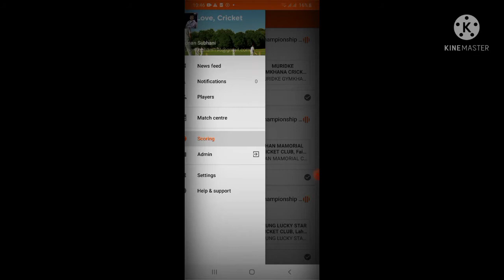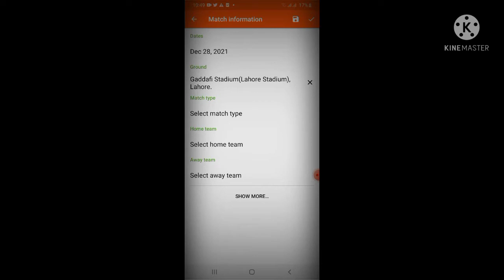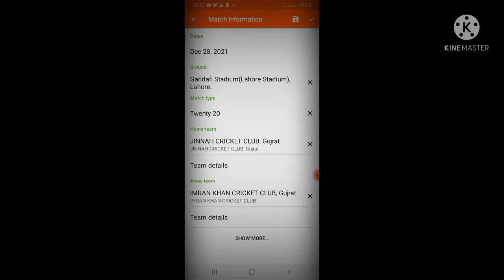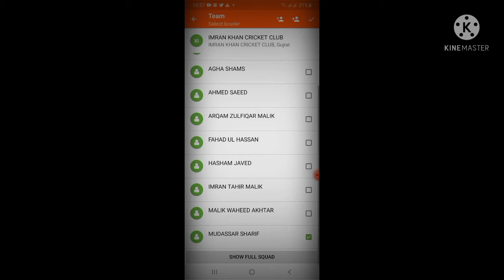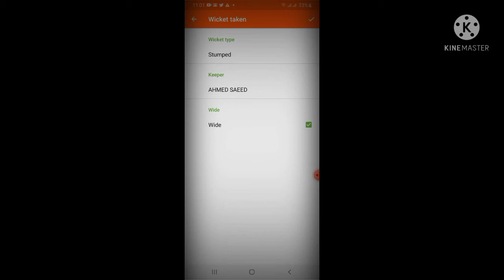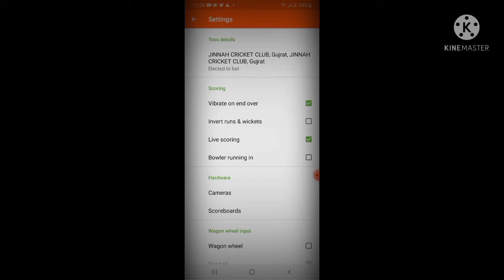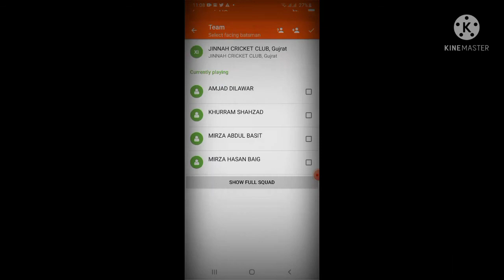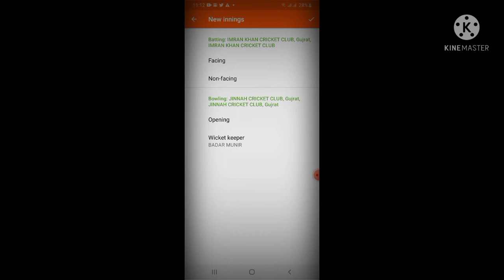How to score on CricHQ 2022 | CricHQ pay scoring kaise karay | Online scoring | Online scoring Apps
This video is for those who want to know how to score on CricHQ. Yes you know it's a three-year contract with PCB and a lot of people want to know how actually to use it.
CricHQ  PCB